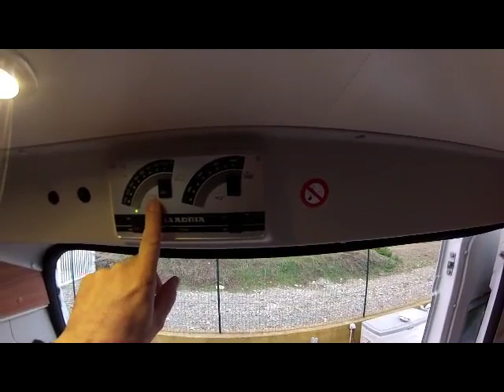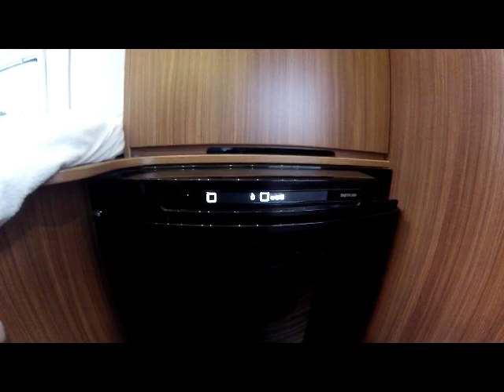ADRIA TWIN SF démonstration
DROME CAMPING CAR LOCATION vous propose un MINIVAN 2 places